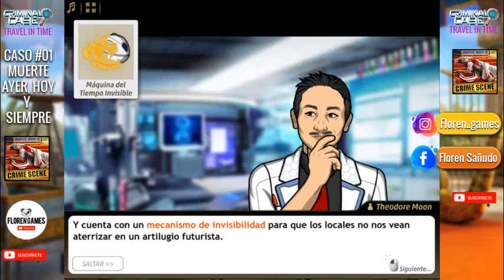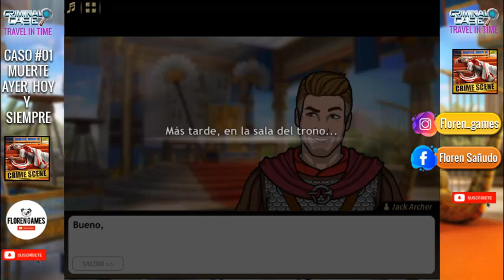⚰️ ▶ Criminal case: 【TRAVEL IN TIME】 - Caso #01 - "Muerte ayer, hoy y siempre" 1/4 ◀ ⚰️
⚰️ CASO #01 ["Muerte ayer, hoy y siempre"] ⚰️